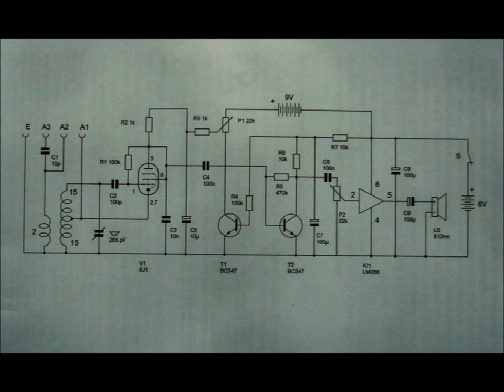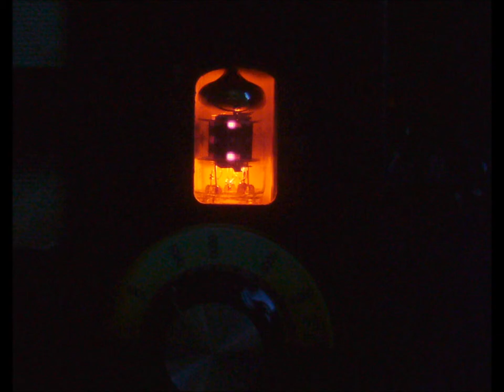RETRO RADIO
Stavebnice retro radia  s elektronkou